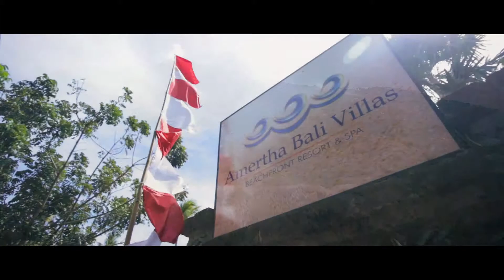Biagio & Manon Wedding at Amertha Bali Villas